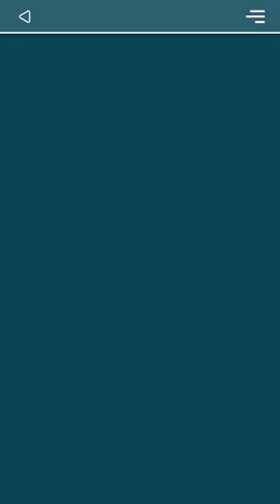Solitaire Classic | Android Gameplay 786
I Use:
Samsung Galaxy Tab S6 Buy in Amazon
Apple iPhone 11 Pro Max (64GB) Buy in Amazon

Solitaire Classic Game Features:
1. No registration required
2. Portrait mode
3. Landscape mode
4. Tablet optimization
5. Draw 1 or 3 cards game
6. All winnable cards combinations
7. Statistics
8. Auto complete for solved games
9. Set the animation speed
10. Left-handed mode